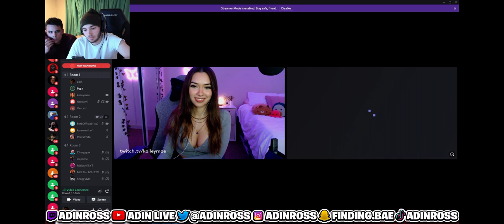Adin Ross e-date shnaggymo vs prime